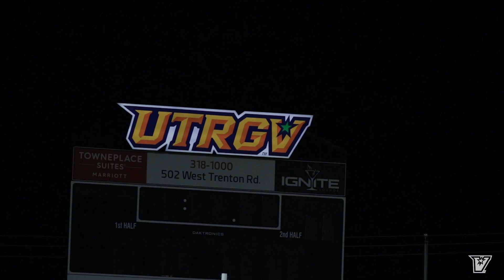Kyle Edwards' Journey in Soccer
RIO GRANDE VALLEY – The game of soccer has taken The University of Texas Rio Grande Valley (UTRGV) Vaqueros men's soccer senior Kyle Edwards far from his hometown and if it all works out for him, the journey won't stop at UTRGV.

Edwards will go down as one of the best players in program history. In just two seasons with the program, he ranks second in career goals (21) and second in career points (49).

For more on Edward's journey in soccer, click on the image above.